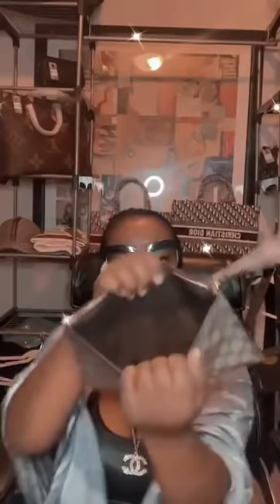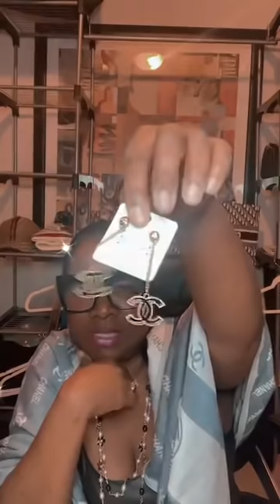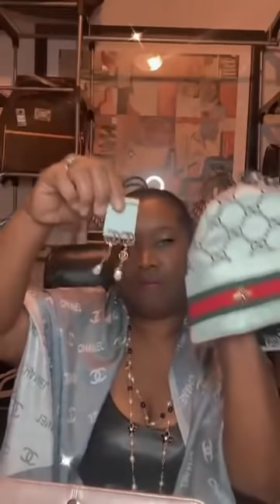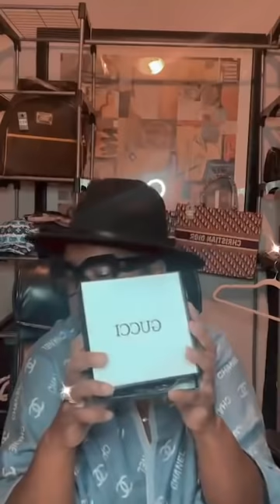Ugeng LNgkegn Vlog guides 3 ways to make super cute jewelry